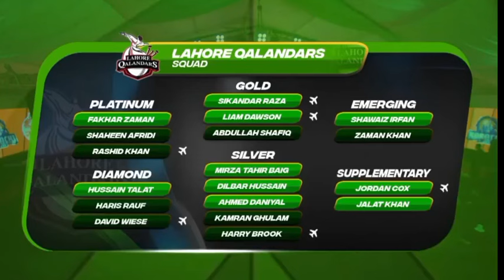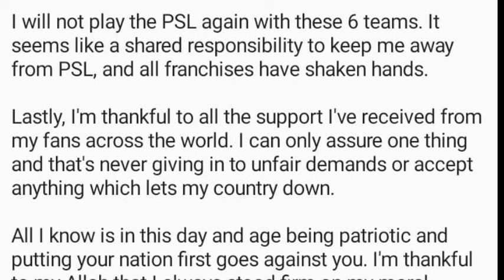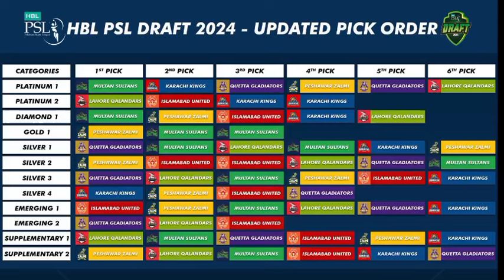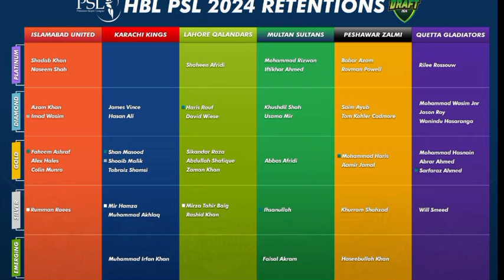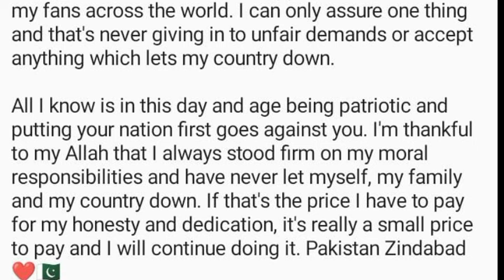‘Heartfelt goodbye’ to PSL; Ahmed Shahzad hits out at ‘deliberate effort’ to keep him out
Disappointed Ahmad Shahzad bids farewell to Pakistan Super League

“I have tried really hard by giving it all in domestic circuit consistently in last few years, and did reasonably well in the National T20 Cup just before the PSL draft. There seems a deliberate effort to keep me out, even when franchises have opted for other performers which inferior numbers than me. But when everything is pre-planned so it doesn’t really matter. I don’t know whose responsibility it is to get top domestic performers in the PSL then.”.
"A heartfelt goodbye to the Pakistan Super League!" said the 32-year-old cricketer who believes that it was a "deliberate effort" to exclude him from the tournament.

Taking to X, formerly Twitter, Shahzad made an upsetting post saying, "I'm writing this note which I thought I wouldn't be writing this year. Another PSL draft goes by and same old story — didn't get picked."

Ahmad Shahzad says ‘heartfelt goodbye’ to PSL
"Another PSL draft goes by and same old story — didn't get picked," says Shahzad